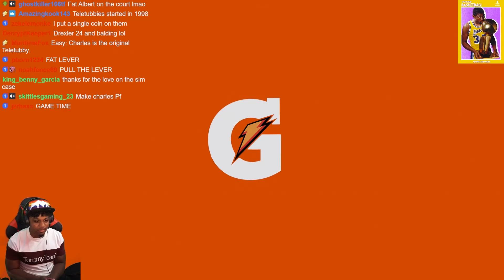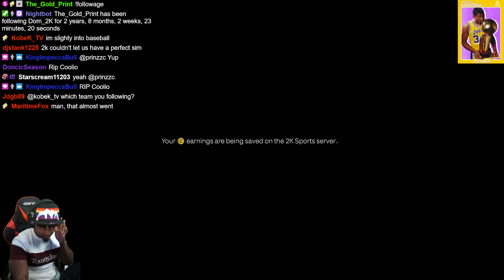NBA 2K23 1984-2020s Sim (1985 P.1)